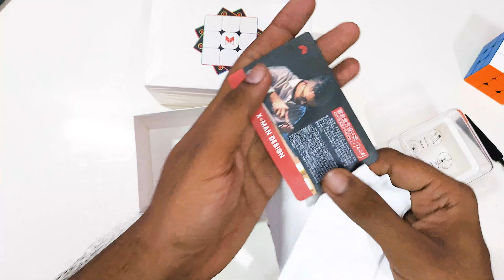Tornado V2 M review || King of mid range cubes|| in Hindi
Top 3x3

flagship cube
Moyu WRM (Rs2599)  My main

MS3 - V1 enhanced version - Rs 2599
 (my backup main)

Mid Range
MGC elite (Rs1649)

Budget cubes under 1000

2x2 Recommendations

flagship

Budget
YJ MGC (Rs749)

Ask  in comment for any other cube suggestions

Intro 0:00
Specification 0:10
Box content  0:44
Shades 1:37
Design 2:12
Magnet adjustment system 2:56
Spring compression and tensioning system 4:15
Speed and turning 5:20
Corner cutting 5:49
Final thoughts  6:03